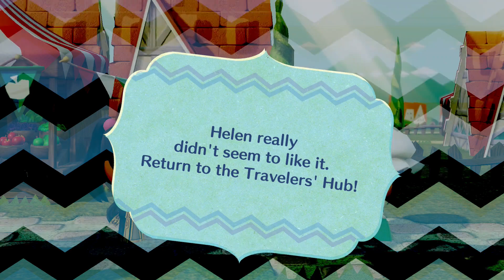Sinister Showdown | Miitopia 100% Walkthrough "76/80" (No Commentary)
In this part, we head to the Travelers' Hub and meet a Tank who takes us to the final Sub Area that we've never been to, the Sinister Plant. This is only a side dungeon for experience however, and we will begin the two final towers next.